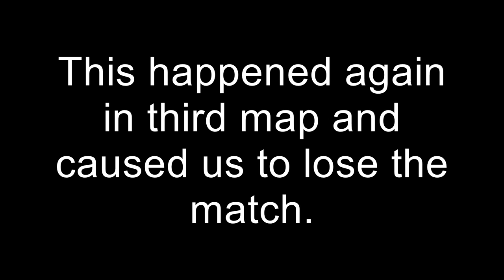Why I Hate Infinity Ward Games....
This video will show you one of the many reasons that I hate Infinity Ward Games. Enjoy.

Web: sharqcontrollers.co.uk

My Twitch: Flight_MrNoName (Currently unable to stream)

Team Twitter: @TeamFlight_CoD